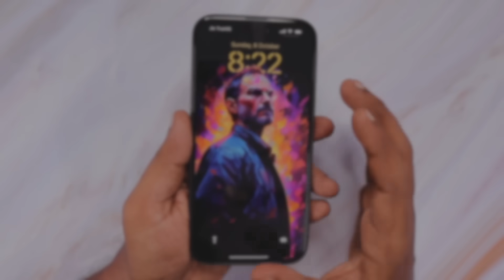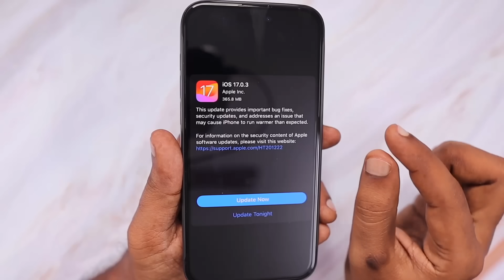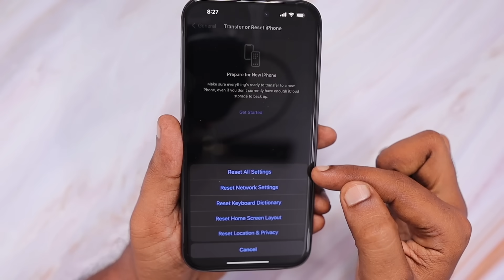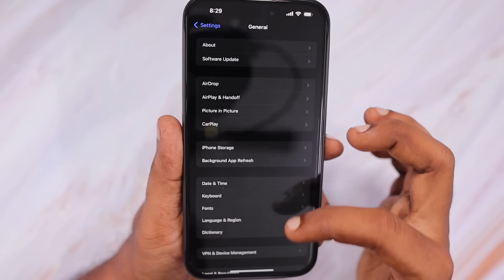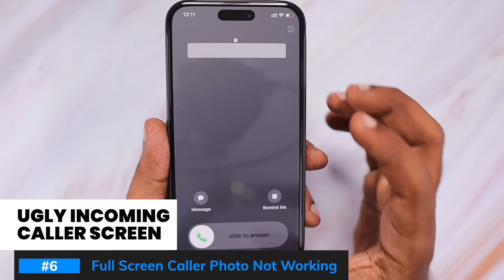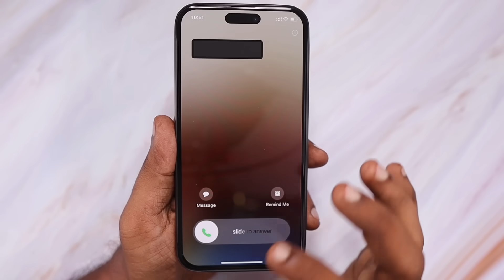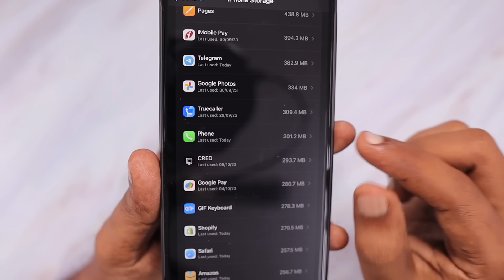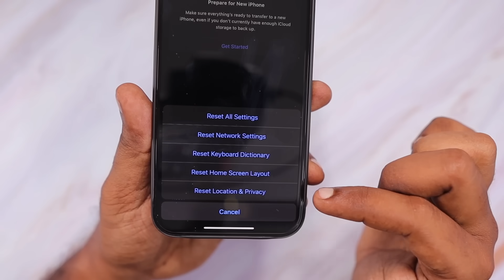iOS 17 Bugs & Problems 🔥 iPhone Users Experience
iOS 17 Bugs and Problems iPhone Users Experience. Some can be fixed with troubleshooting steps, but some requires Update. Sharing some suggestions in this Episode If you haven't updated to iOS 17 and still staying on iOS 16.

1:07 - Volume Bar UP and DOWN Automatically Bug
1:40 - Overheating Problem
2:50 - Fast Battery Drain Problem
3:37 - Home & Lock Screen Battery Drain
5:22 - iPhone Not Charging after iOS 17 Update
6:44 - Ugly iOS 17 Incoming Caller Screen
8:16 - Dark Wallpaper When Charging
9:02 - Phone App Storage Increased
10:05 - Custom Text Tone Disappeared
10:46 - iOS 17 Notification Sounds Not Working